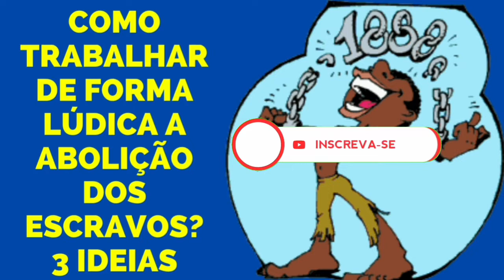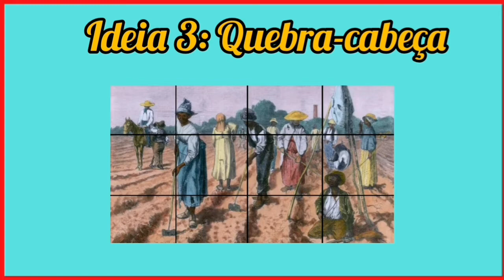👍COMO TRABALHAR DE FORMA LÚDICA A ABOLIÇÃO DOS ESCRAVOS - 3 IDEIAS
No vídeo de hoje estarei dando ideias de COMO TRABALHAR DE FORMA LÚDICA A ABOLIÇÃO DOS ESCRAVOS - 3 IDEIAS. O tema muitas vezes pode ser difícil de falar na sala, principalmente com as crianças, mas essas 3 ideias pode te ajudar nesse processo. Vem assistir!!